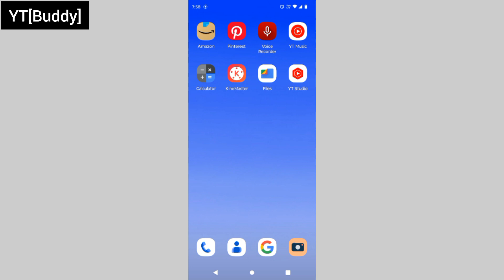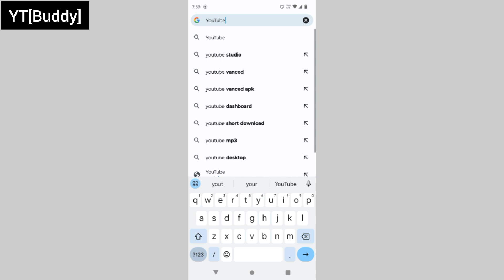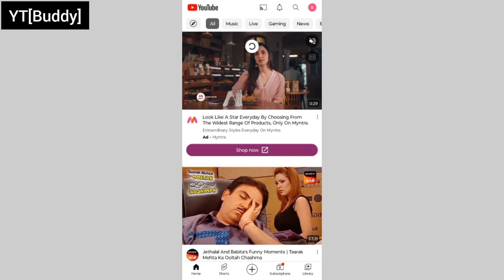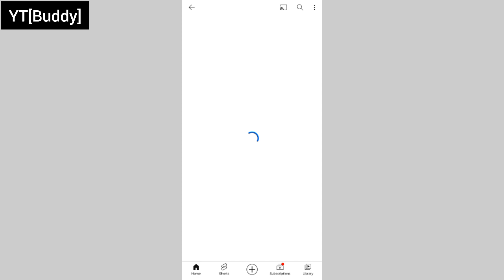YouTube Profile Se Photo kaise Hataye || How To Remove Youtube profile picture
Queries solved:-
1)how to delete youtube profile picture
2)photo kaise hataye YouTube se
3)how to delete youtube profile photo
4)Youtube profile se photo kaise hataye
5)YouTube Profile Se Photo kaise Hataye
6)youtube profile se photo kaise hataye
7)youtube par se profile photo kaise hataye
8)youtube account se apni photo kaise hataye
9)youtube profile photo kaise hataye
10)youtube profile photo kaise delete kare